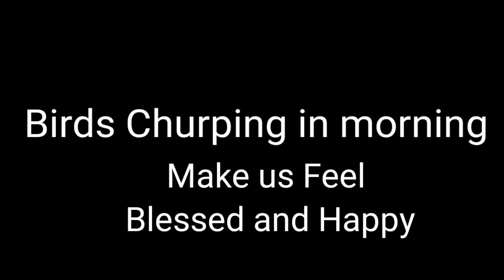How to Crack any Exam Easily 🔥 | Independence Day Vlog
Video By - Abhishek Sharma Vines

Delhi / दिल्ली
23 May 2022
Monday

how to
do it yourself
Happy Independence Day Vlog india 🇮🇳
Happy Independence Day Vlog
IndependenceDayVlog
15th August 2022 Delhi vlog,
delhi vlog,

Gadgets | Use:

Vlogging Camera
Gimbal (For Mobile)